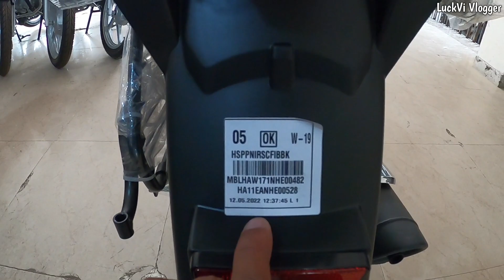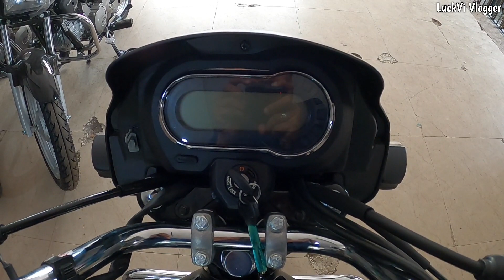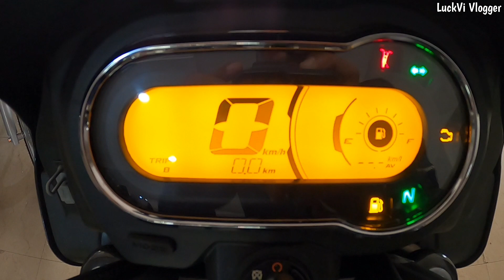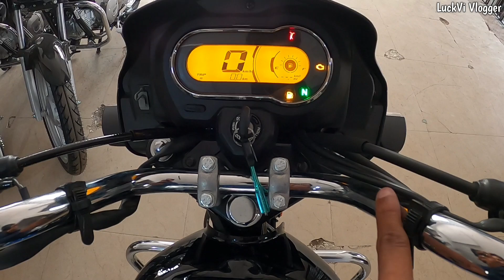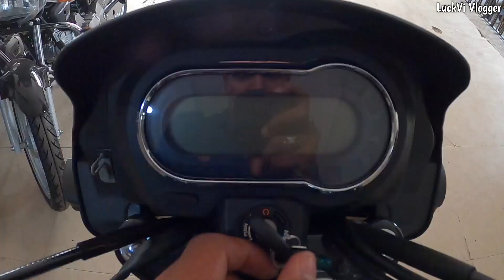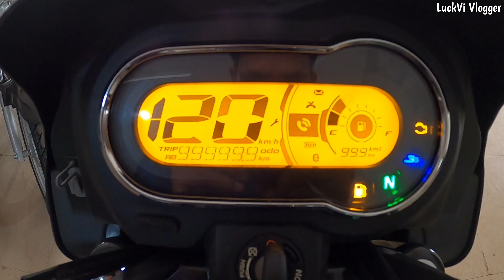Newly Hero Splendor Plus Xtec 2022 Launch|New Blue😘Colour New Features, On Road Price|Detail Review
LuckVi Vlogger.

Showroom Details = Suparb Hero Dubagga Hardoi Road Lucknow

☆ Newly 115CC Update Hero Passion Pro BS6 | New Features, New Looks & On Road Price | Detail Review =

☆ 2022 Newly Offer 125CC Hero Super Splendor Disc Model | New Features & On Road Price | Detail Review =

☆ Vlogging Camera =
☆ Gopro Camera Tripod =o
☆ Motovlogging Helmet =
☆ Gopro Mic Adapter =
☆ Gopro Helmet Mounts =